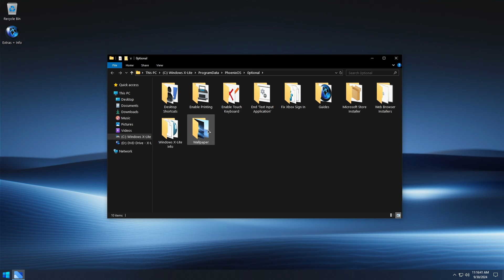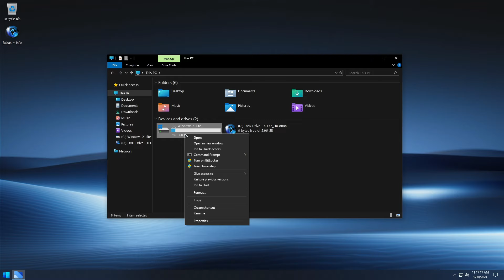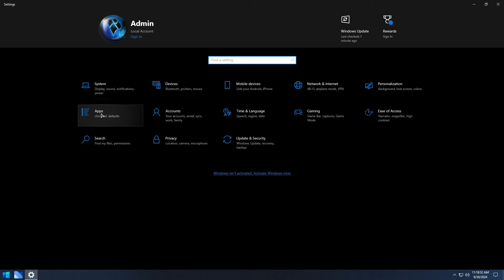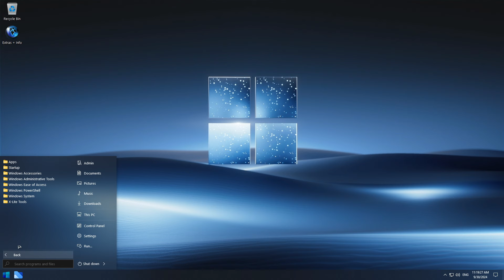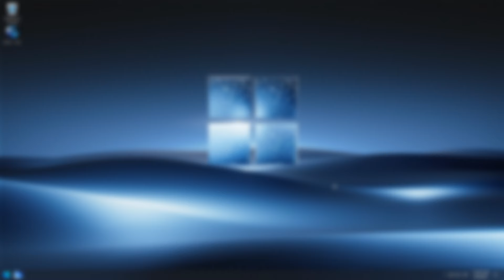Como Descargar e Instalar el WINDOWS 10 LITE MAS RAPIDO DEL 2024 | X-LITE OPTIMUM 10 PRO V5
¡Bienvenidos a nuestro video sobre Windows 10 Lite 2024: ¡El Más Rápido! En este episodio, exploraremos la última versión de Windows 10 Lite, diseñada para ofrecer un rendimiento excepcional y una experiencia de usuario fluida. Descubre cómo esta versión optimizada del sistema operativo de Microsoft se destaca por su velocidad y eficiencia, ideal para usuarios que buscan maximizar el rendimiento de sus dispositivos.

En este video, cubriremos:
- Las características clave de Windows 10 Lite 2024.
- Comparaciones de velocidad con versiones anteriores de Windows.
- Consejos para instalar y personalizar Windows 10 Lite para un rendimiento óptimo.
- Opiniones de usuarios y expertos sobre su rendimiento en diferentes hardware.

Ya sea que estés considerando hacer la transición a Windows 10 Lite o simplemente quieras conocer más sobre esta versión, ¡no te lo puedes perder! ¡Vamos a descubrir juntos el futuro de Windows 10 Lite!

Temas Relacionados
- Windows 10
- Windows Lite
- Windows LTSC
- Windows 10 Enterpise LTSC 21h2
- Windows X-Lite
- Windows X-lite Optimum 10 pro v5
-Fb Conan